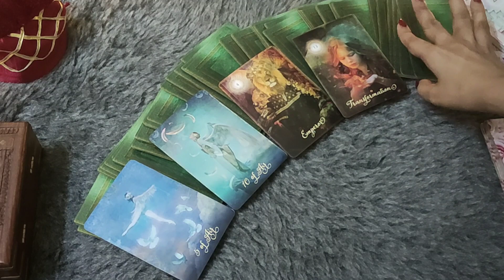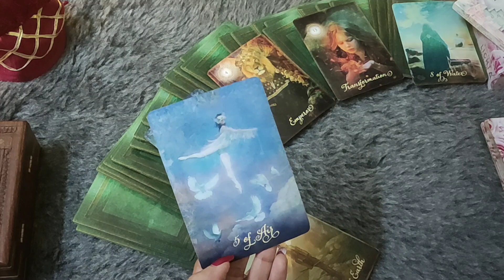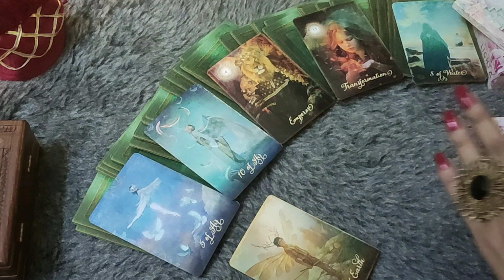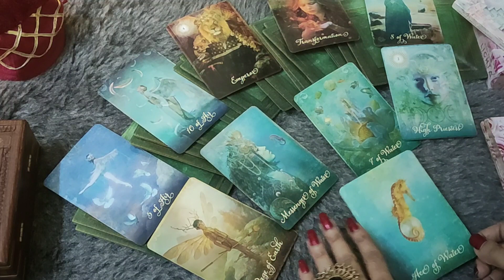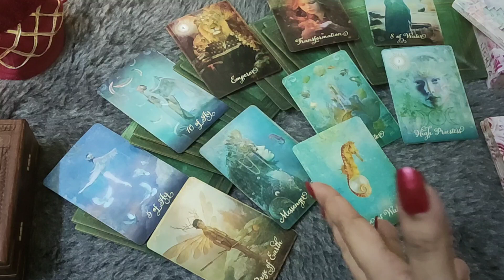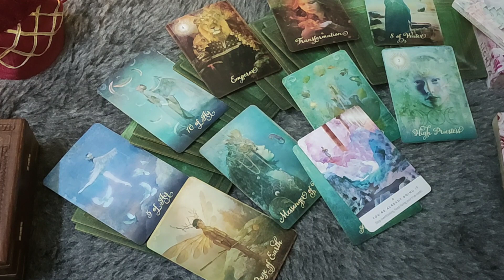*♎LIBRA/TULA RASHI- 29 SEPT-5 OCT LOVE READING*